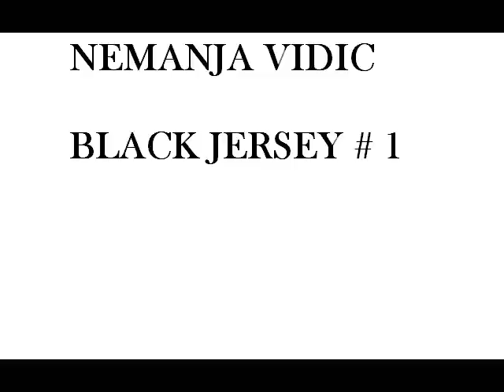Nemanja Vidic volleyball player game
CSK Sofia-Neftohimik Burgas Bulgarian volleyball league